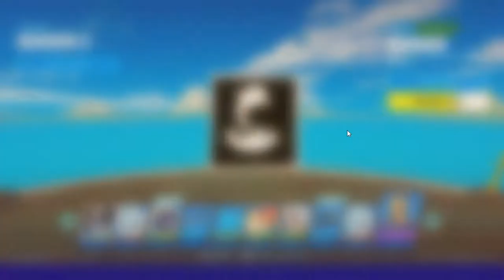Chapter 2 Season 3 is HERE!! Fortnite Rant & First-ish Impressions!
Intro and Outro made on Panzoid